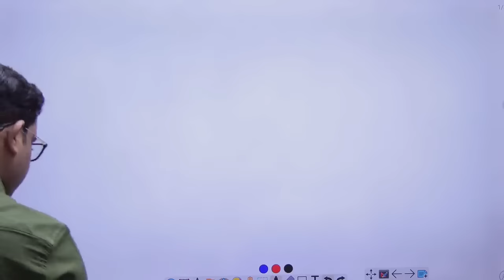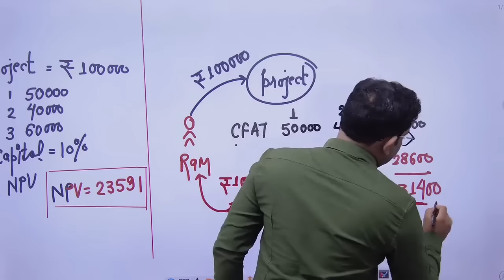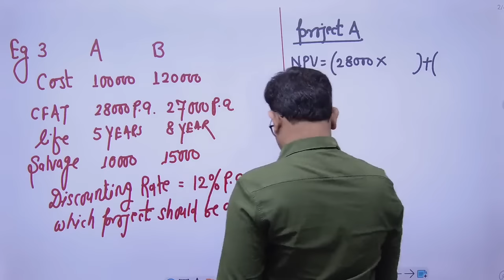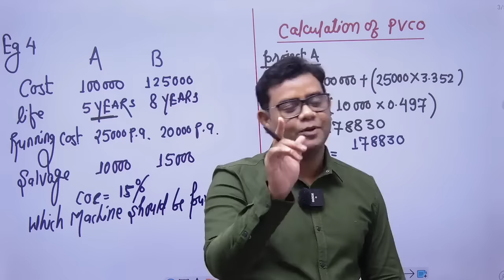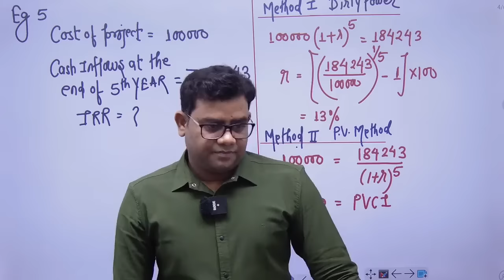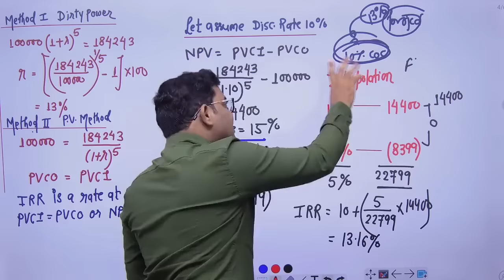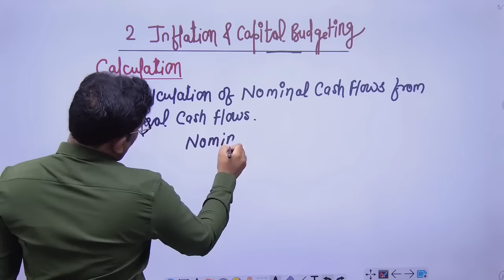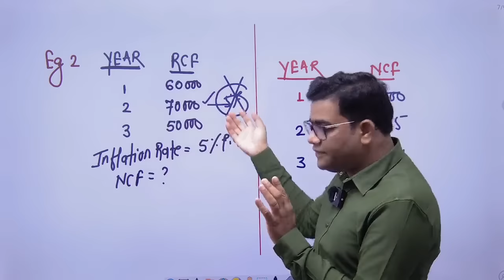CA FINAL AFM ADVANCED CAPITAL BUDGETING CLASS - 2